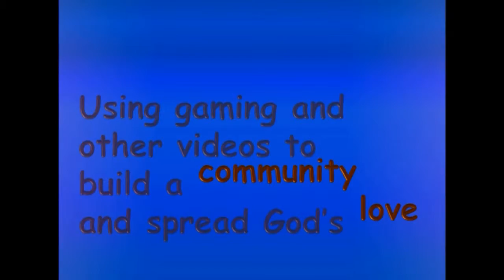Rides With Strangers | Demo | A 'HOLY' HERETIC?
Welcome to being stranded on the side of the street without any way home except for trusting strangers to give you a ride! This is basically a hitchhiking simulator. You never know who may be out there, so if the stranger attacks you, well, you probably shouldn't have trusted them in the first place.

Oh, by the way, the stranger will shove the Bible down your throat and ask you creepy questions and then finally he'll call you a heretic and... I think you know what comes next.